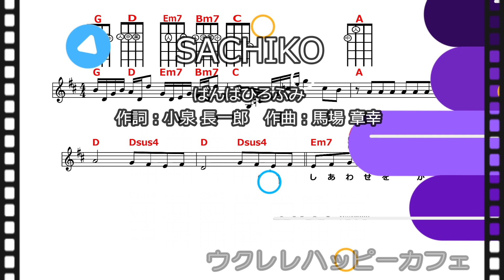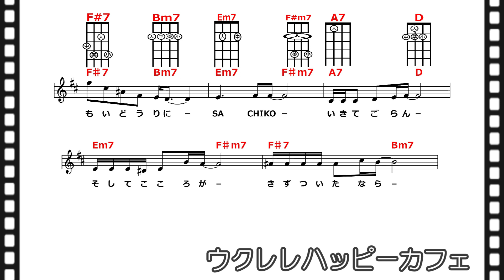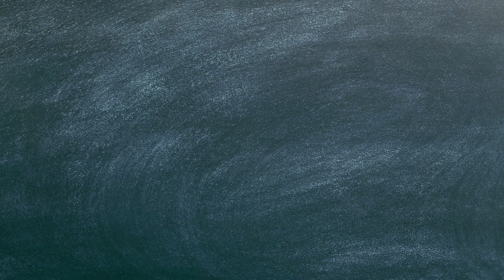【昭和歌謡】「SACHIKO」【ウクレレハッピーカフェ】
ばんばひろふみ「SACHIKO」
作詞：小泉 長一郎　作曲：馬場 章幸
1979（昭和54）年9月21日発売

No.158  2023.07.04